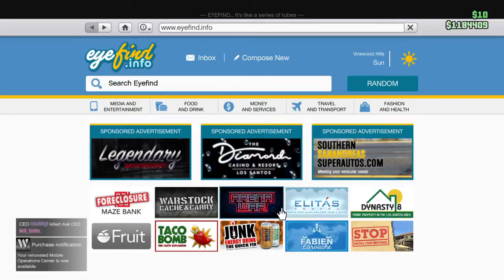Grand Theft Auto V Online Batmobile!